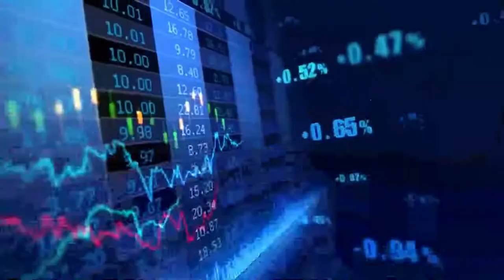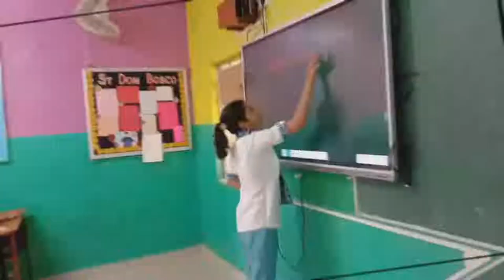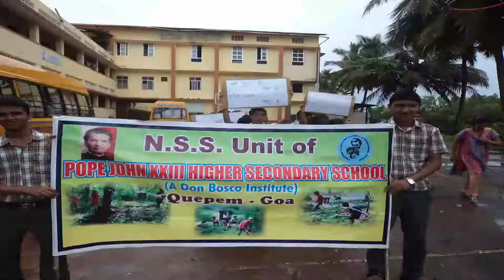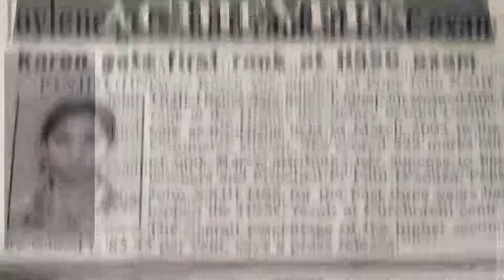Pope John XXIII HSS- Dream, Imagine , Achieve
Come, see , enroll and experience what Pope John XXIII HSS has to offer.